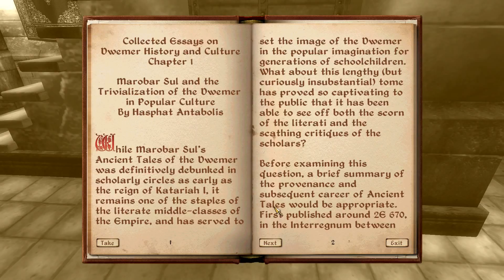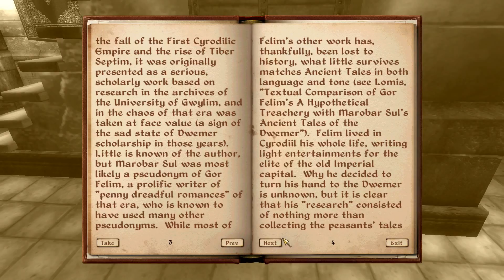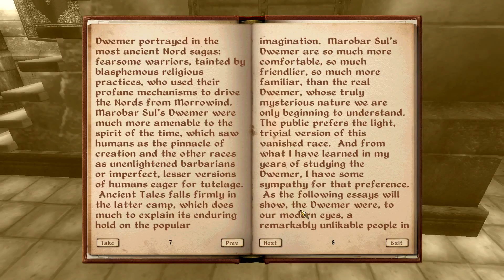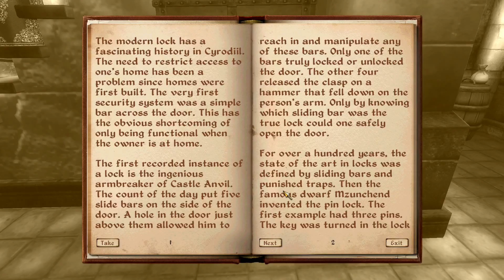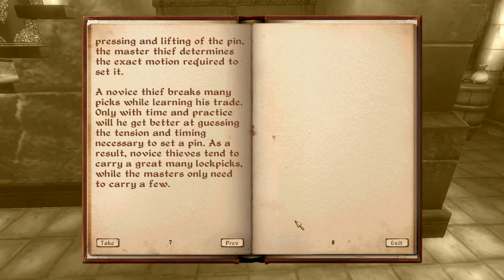Elder Scrolls IV Oblivion - Dwemer History And Culture Book - Walkthrough Let's Play Part 25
Because The Elder Scrolls IV Oblivion might arguably be my favorite video game, I want to try to complete it at somewhat 100% starting a new game. It’s sort of a blind let’s play or walkthrough, but some things I knew already. So I’ll be using the official Oblivion strategy guide by Prima Games and the awesome Unofficial Elder Scrolls Pages wiki to assist me on my journey.

The Elder Scrolls IV Oblivion from Bethesda Softworks is one of the best RPG’s of all time. Step inside the most richly detailed and vibrant game world ever created, Tamriel. More specific The Imperial Province Cyrodiil. With a powerful combination of freeform gameplay and unprecedented graphics, you can unravel the main quest at your own pace or explore the vast world and find your own challenges. The game is released for PC, PlayStation 3 and Xbox 360.

Game runs more or less vanilla with only these mods:

- DarNified UI